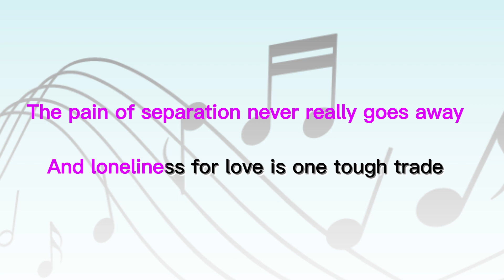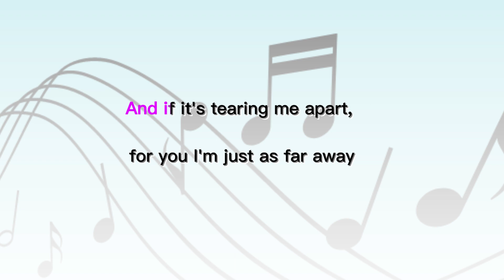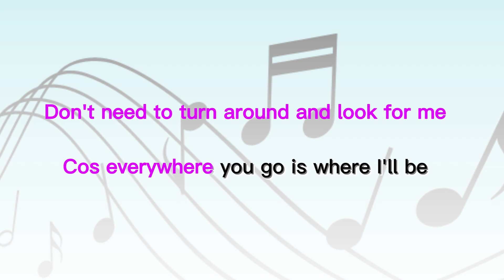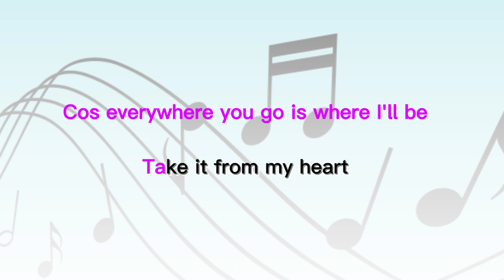Take It From My Heart- KARAOKE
Song by Anne Murray